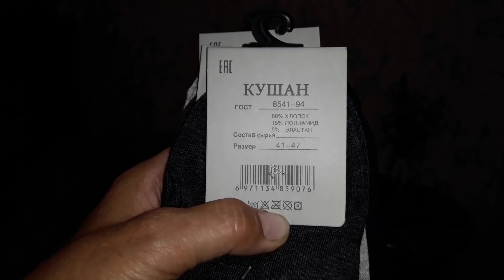ПОКАЗ МОД!!! Мой любимый Ивановский трикотаж!!! Василёк! 👚👗👕👖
"Текстильная компания - Василек"
Платье:

Постельное бельё стоит 2700р. в одном месте оговорилась!!!